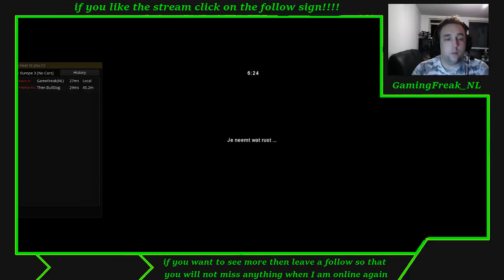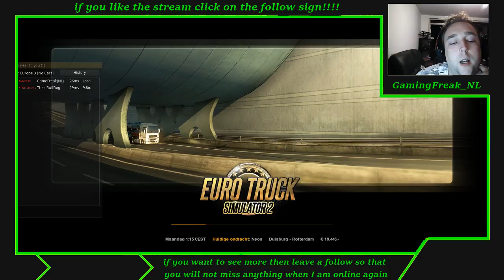Euro Truck Multiplayer